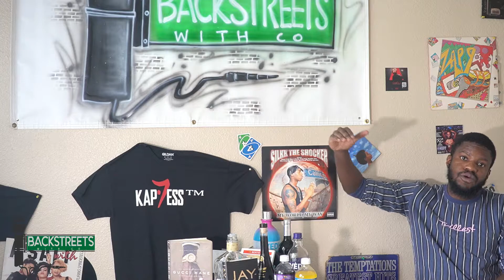Broadcast Houston's creator on how he got his start, Houston culture, politics in the game, (Part 1)